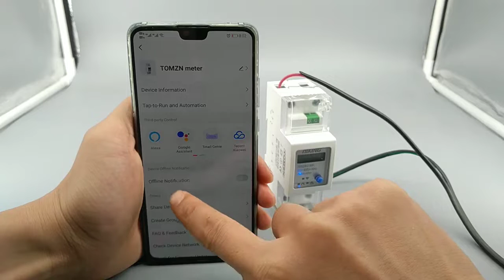Tuya Single Phase 65a Din Rail Wifi Smart Energy Meter Timer Power Consumption Monitor Kwh Meter Wat